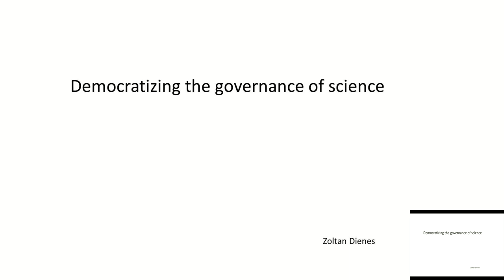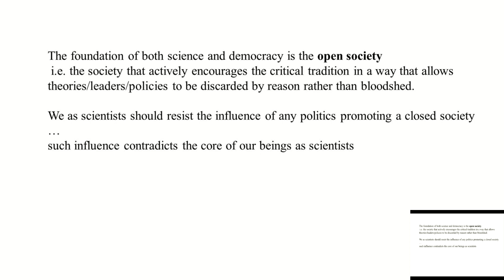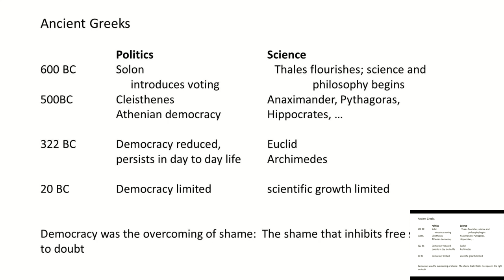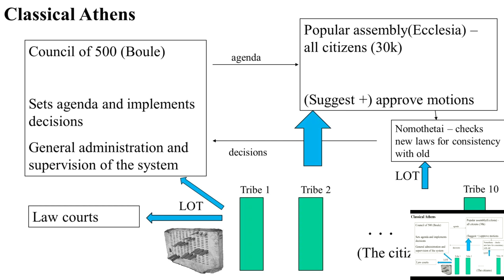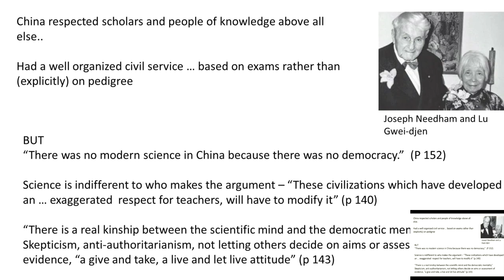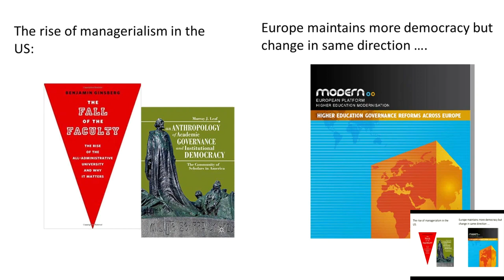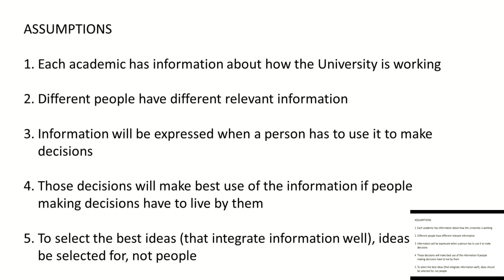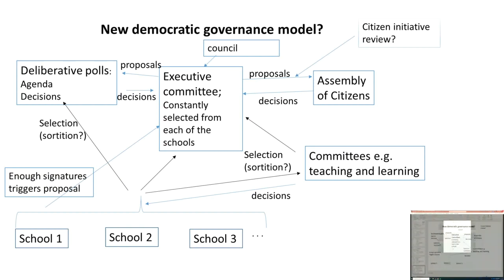Would more democratic Universities help solve the credibility crisis in science?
Lecture arguing that as science has a fundamental democratic nature it may flourish best in democratic institutions. Specific open democratic reforms are suggested which would radically alter the way Universities are governed.